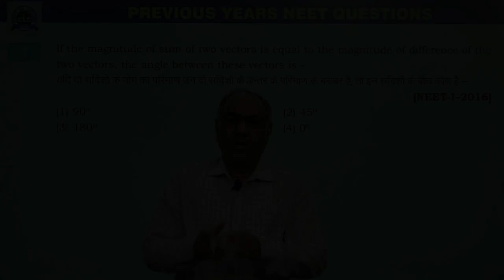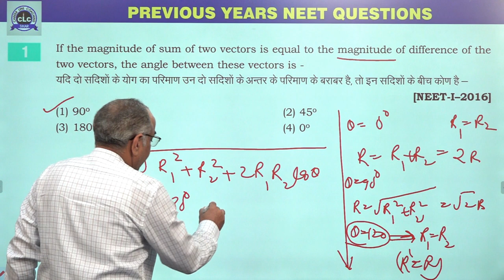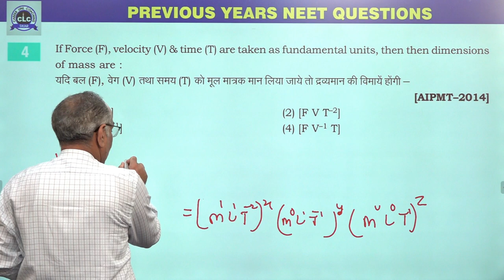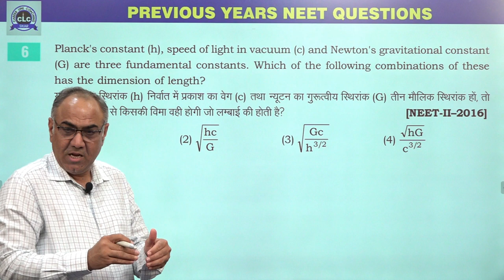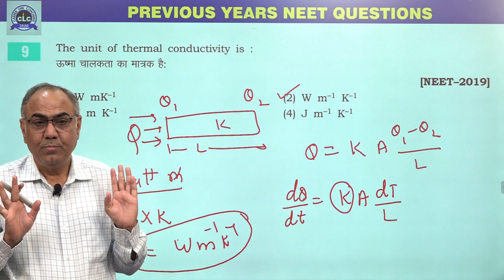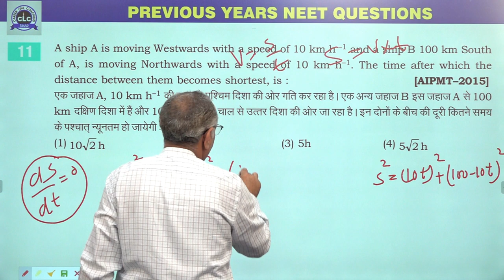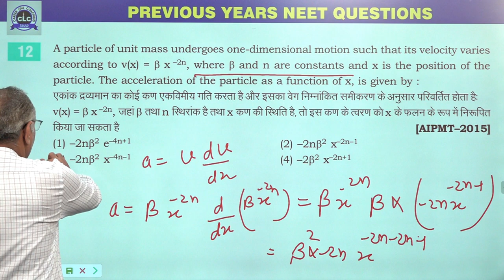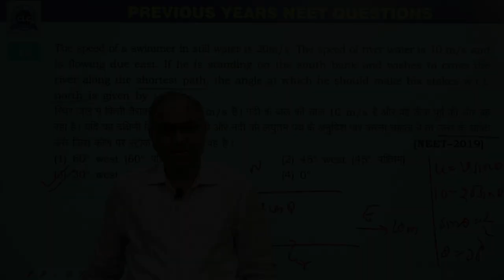1 :- Vector & 1-D Motion [Previous Year's NEET (2013-2019) PHYSICS Solution]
01 :- Vector & 1-D Motion